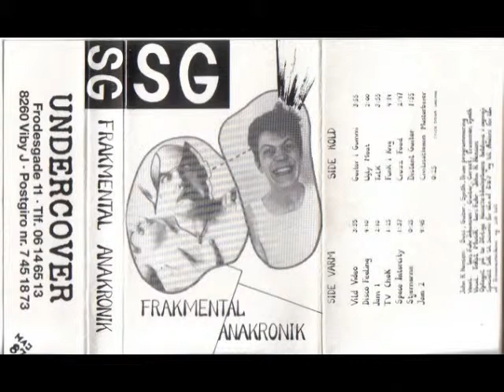Studie Grønkål 08 Guitar I Gummi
Her har vi et dejligt bånd, som er indspillet af Lars Fuhr og John Hansen i 1987.
Båndet kan betragtes som en forløber for Pafpetakel et band som står bag mesterværkerne
Pafpetakel (1989), Rejsen til ved siden (1992), Rocking vrøvl og hans beskedne budskab (1995) og Det usynlige tv (2005)
Alt sammen udgivet på dejlig vinyl.
Der findes dog også en opsamlings-cd med titlen De dekonstruktivistiske tænkeres endeligt VOL:1 (2005)
Snyd ikke dig selv, din kat og din døve mormor for en omgang unikt dansk musik.
Jeg takker for at have fået lov til at dele dette bånd med resten af verden, håber I vil nyde det og støtte op om Pafpetakel i fremtiden.